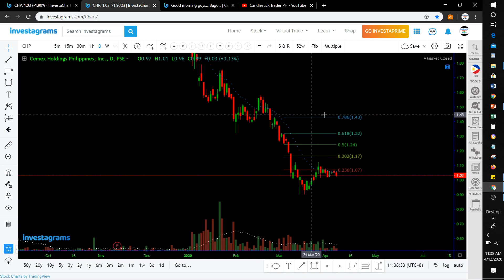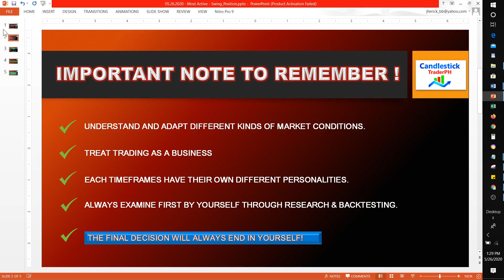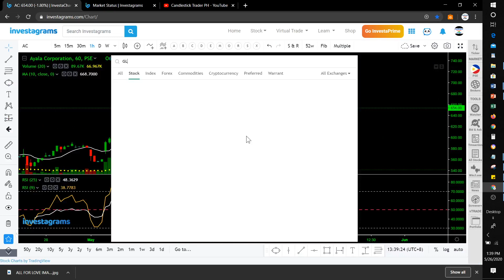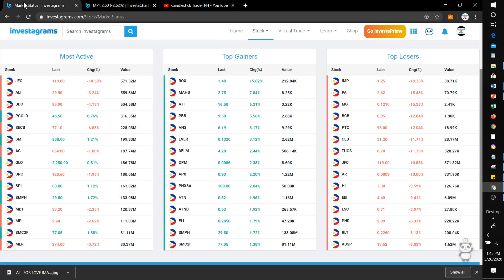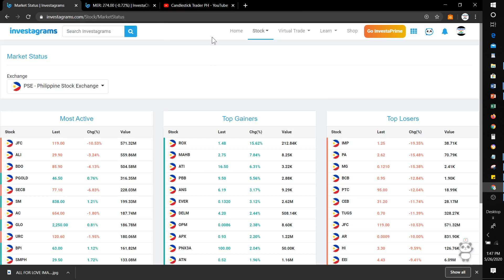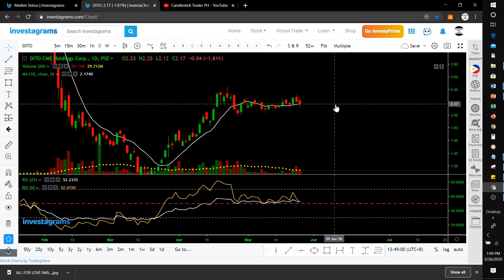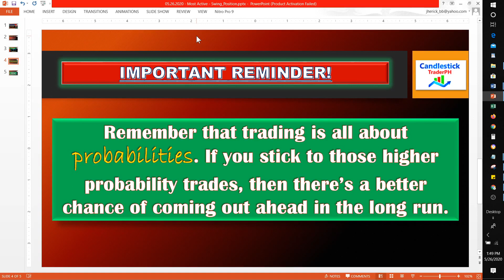MOST ACTIVE STOCKS | CHARTING SESSION USING MARSI TRADING SETUP MAY 26, 2020 | STOCK MARKET